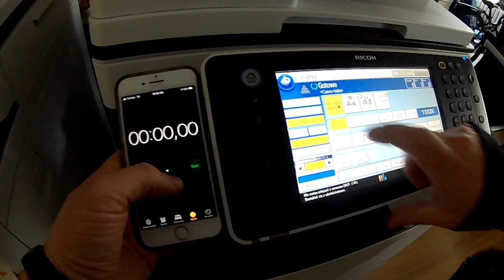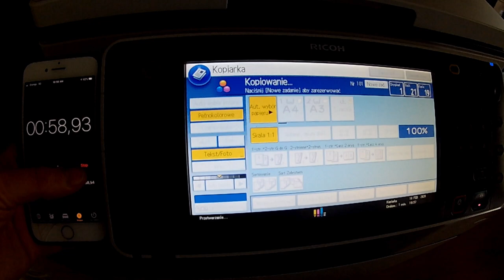Speed Test RICOH MPC2011 color copier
Ricoh Aficio MP-C2011SP color photocopying test. This model is distinguished by high performance, a wide range of functionality and compatibility with mobile devices. MP C2011 SP provides printing at 20 pages per minute in monochrome and color. Generally, I expected 21 copies per minute, but the device should only make 20 copies per minute, so the test passed.

📽Camera: CANON EOS250D
🎬 Plan lighting:  Sachtler Reporter 200D
🎤 Microphone: Trust GXT 252 + Emita Plus Steraming
💻 Movie editing program: WonderShare Filmora